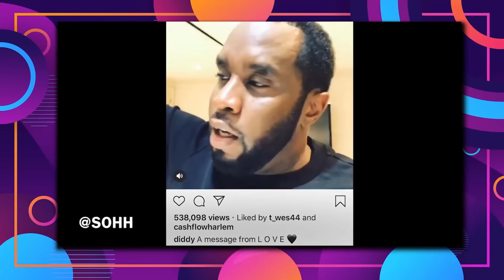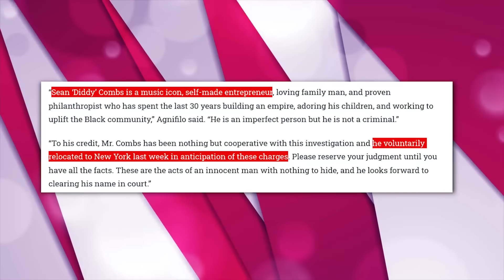Diddy in RAGE After Discovering Jay-Z Worked With The FBI & FRAMED Him For ARREST!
Let’s be honest, the headlines about Diddy’s arrest have shocked everyone, but was it really a surprise? What if we told you that everything we’ve seen so far could be part of a bigger game, one that involves betrayal from someone very close to Diddy?

1. The videos have no negative impact on the original works.
3. The videos are transformative in nature.
4. We use only the audio component and tiny pieces of video footage, only if it's necessary.